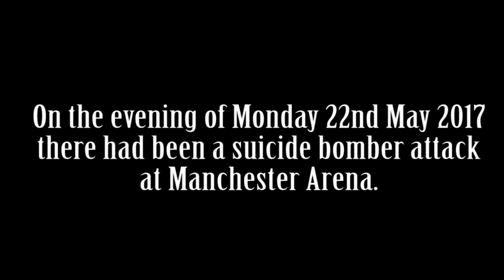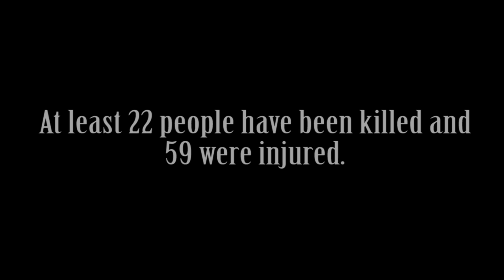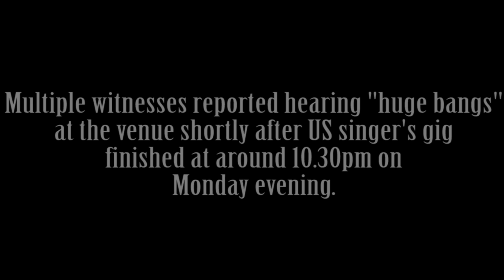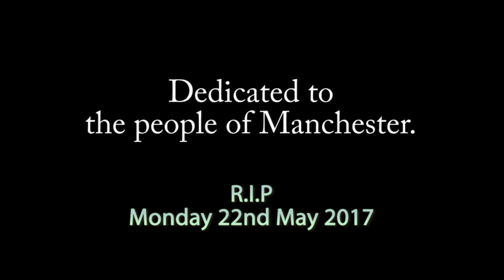Monday 22nd May 2017: Manchester Attack Video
I put this video together to dedicate the people of Manchester for what happened in the Manchester Attack on the evening of Monday 22nd May 2017.

This video contains images and footage from the event that you may find distressing and upsetting.